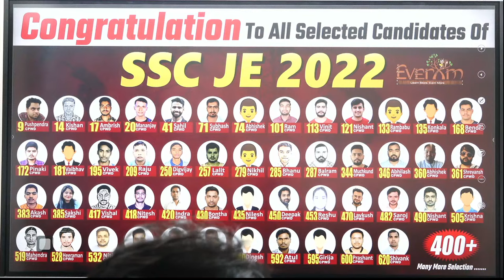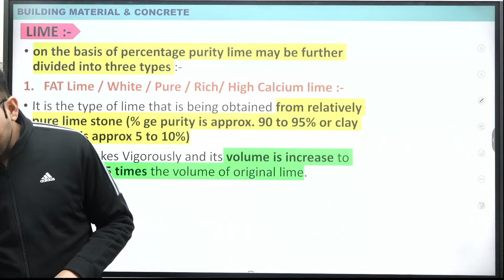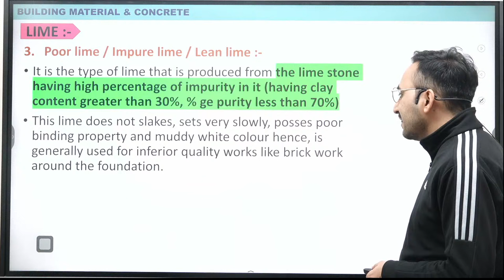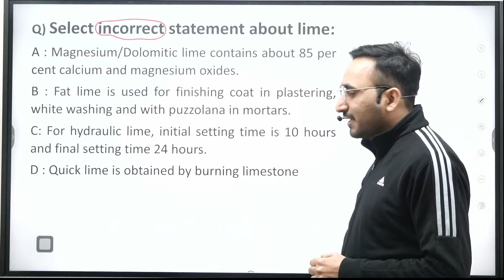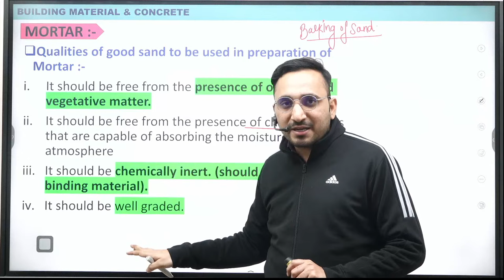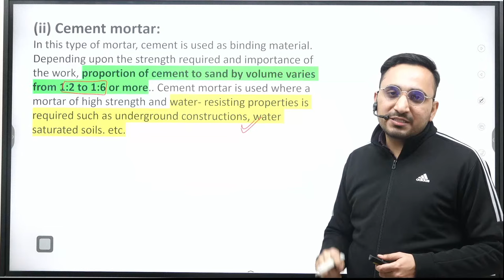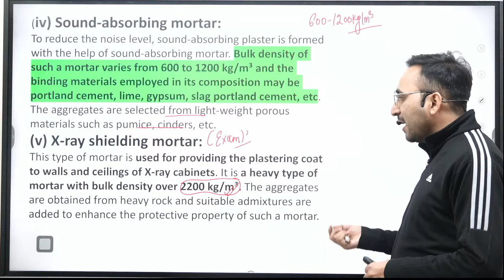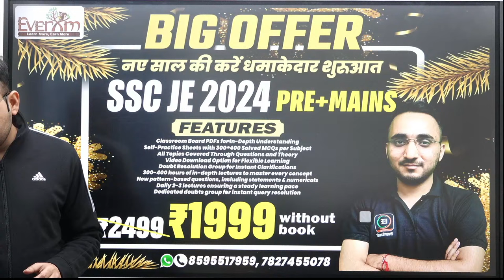#2 Lime and Mortar | building material 1 | SSC je 2024 | Civil Engineering By Avnish sir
And many More. 🔥🔥🔥
In this session, Avnish Sir will be teaching you civil Engineering  for the GATE | ESE | SSC JE | State AE-JE ever exam  Helpful for Civil Engineering aspirants of ESE, GATE, SSC JE, STATE ENGINEERING EXAMS